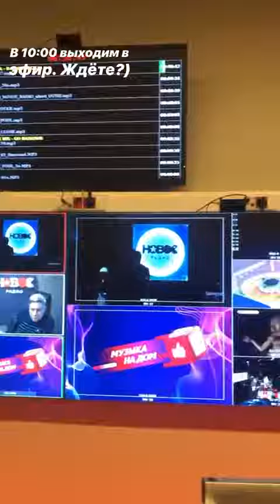Лучшие сторис Rodion Gazmanov (@rodder13) подборка 🔥 от Undelete News за 23.03.2020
Rodion Gazmanov - ТОП новых 🔥 Instagram Stories (@rodder13)